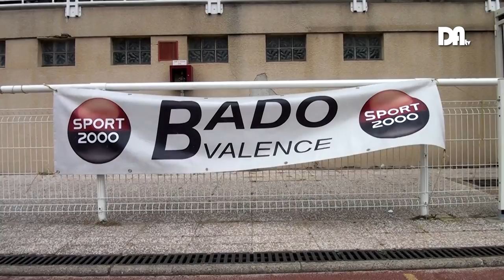DromeArdecheTV - Coupe René Giraud 2015 - OSM vs FCM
Finale de la Coupe René Giraud - Dimanche 24 mai 2015 14h à Tournon sur Rhône - OLYMPIQUE SAINT-MONTAN vs FC MONTÉLIMAR
Finale OSM - FCM

Commentateurs: Philippe Péalat - Raphael Perdriolle
Animateur Terrain: Nicolas Brunel
Organisation: Christophe Giraud District Drome Ardeche Foot